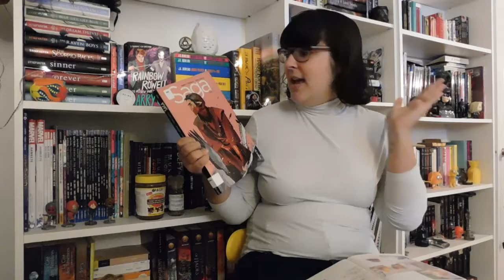Mes favoris d'août!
Voici (enfin) mes favoris du mois d'août! J'ai voulu faire plus court que pour mes favoris de juillet, donc je parle à la vitesse d'une fusée, mais j'espère que ça vous plaira quand même!

My Boy - Billie Eillish
Daydream - Milk & Bone
Everything Now - Arcade Fire

SÉRIE TÉLÉ
Voltron saison 3

CINÉMA
Atomic Blonde (David Leitch et Charlize Theron, 2017)

LIVRES
Saga - Brian K. Vaughan
Géolocaliser l'amour - Simon Boulerice
Souffler dans la cassette - Jonathan Bécotte
Mon coeur pédale - Simon Boulerice (la bd)

MERCI!